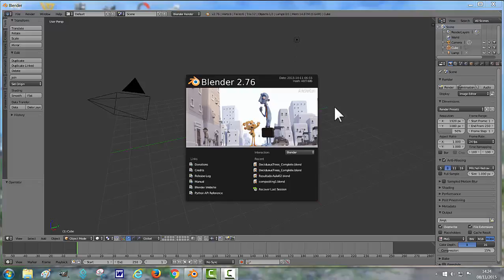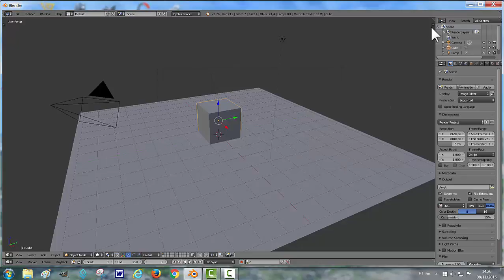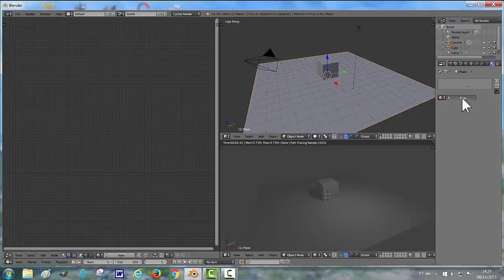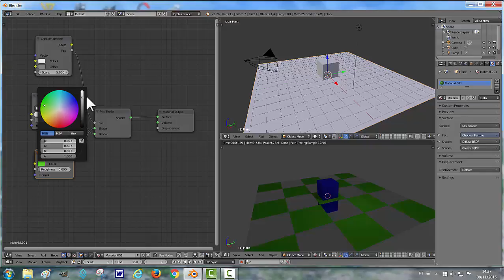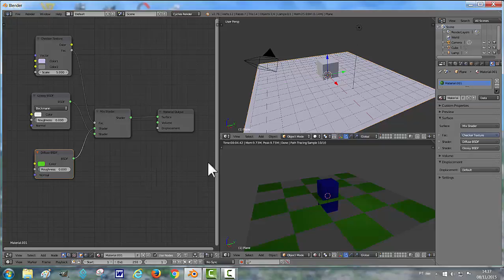BLENDER BLD068 MATERIAIS DIFFUSE, GLOSSY E TEXTURA